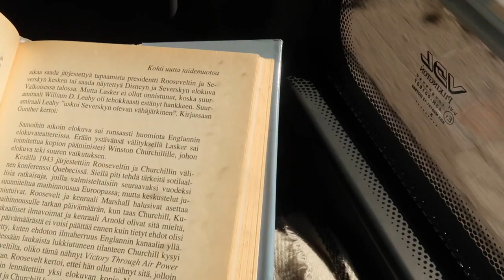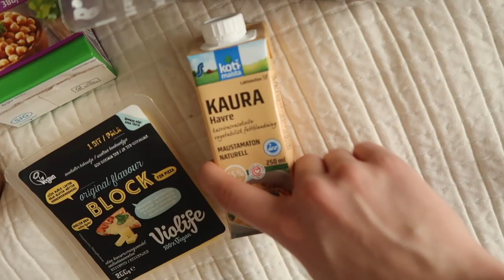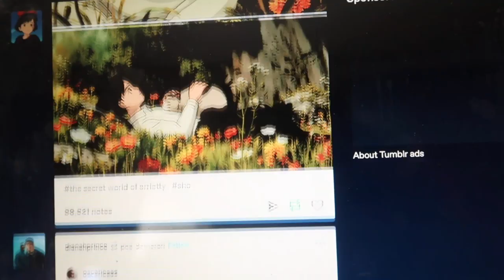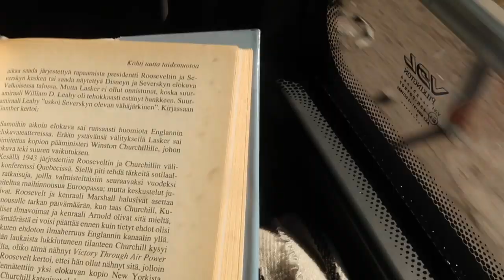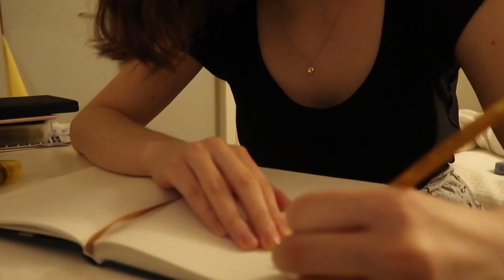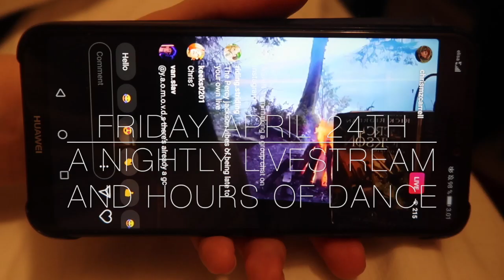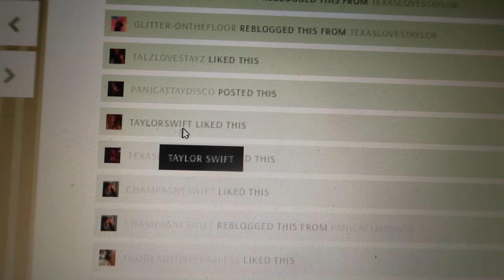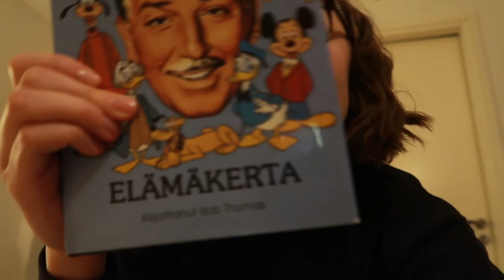❧ WEEKLY VLOG: unexpected news and a Skype sleepover | vilmabrownie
Hiya and welcome to a week of self-isolation! It's not the most thrilling weekly vlog you've ever seen but it includes lots of clips of my dogs, a fun Skype sleepover with Amanda and me working on an... well see it yourself!

Song used as the intro song is...
Cornelia Street (Taylor Swift) instrumental by Sing King Karaoke.

❧ FIND ME
Youtube ❧ @vilmabrownie
Instagram  ❧ @vilmabrownie
Twitter  ❧ @vilmabrownie